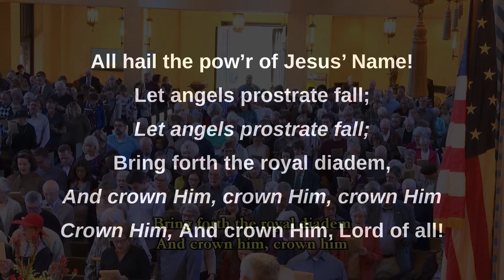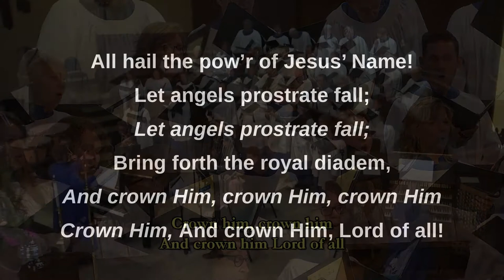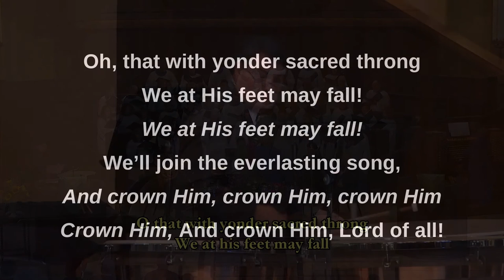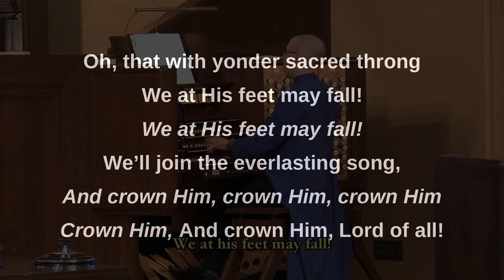All Hail The Power Of Jesus' Name (Diadem) (Lyrics)